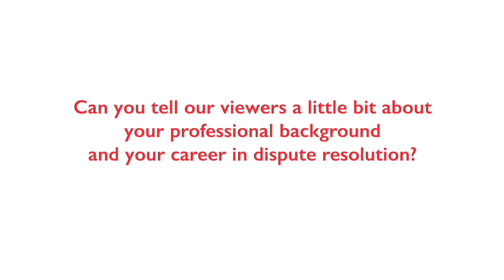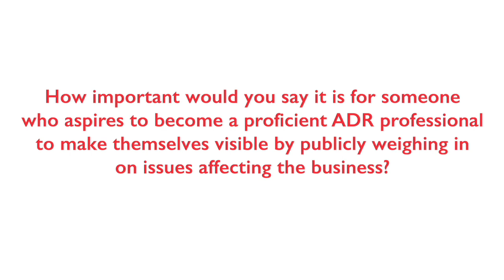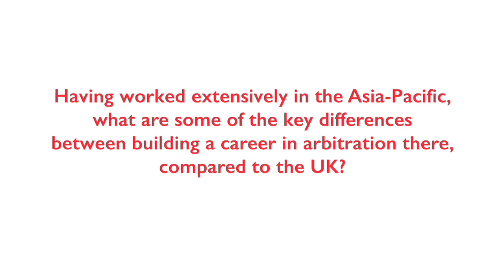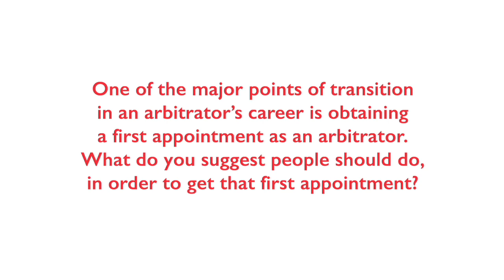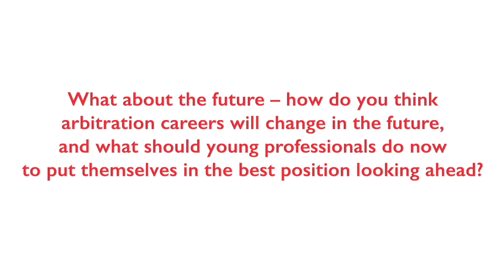CIArb PolicyCast Episode 11 Careers in Arbitration – Now and in the Future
For this episode of the PolicyCast, Policy and Public Affairs Executive Ludvig Hambraeus sits down with international arbitrator and CIArb London Branch Chair Ben Giaretta C.Arb FCIArb of Fox Williams to discuss careers in arbitration and future challenges to the industry.